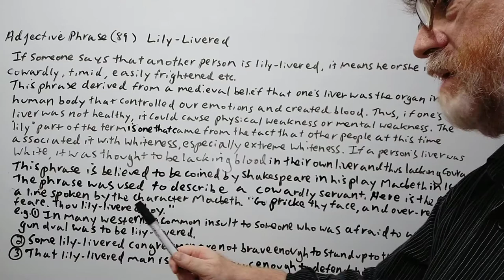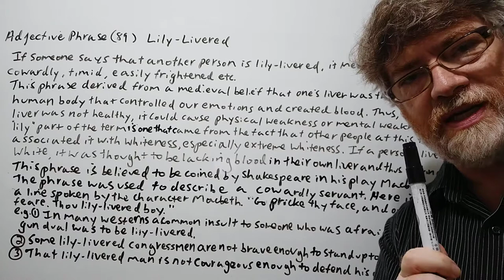English Tutor Nick P Adjective Phrase (89) Lily-livered Origin